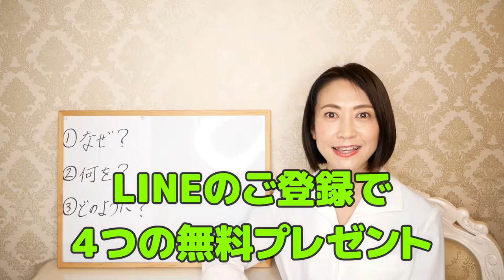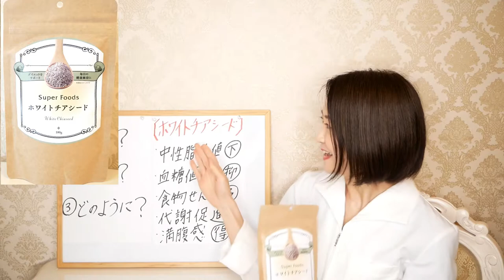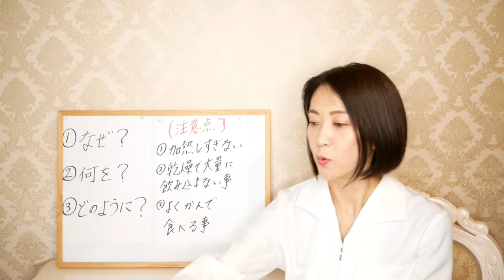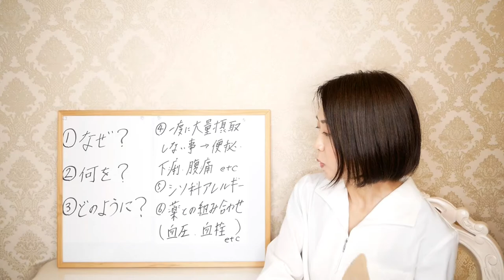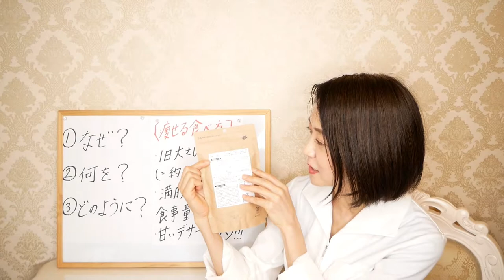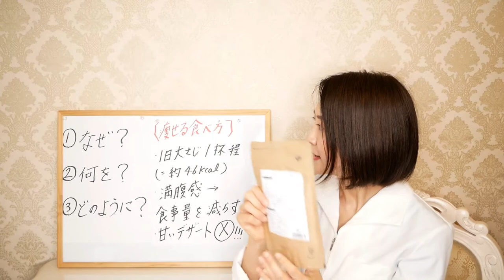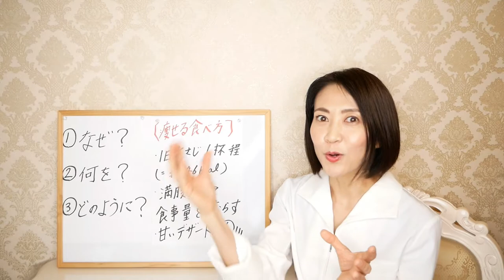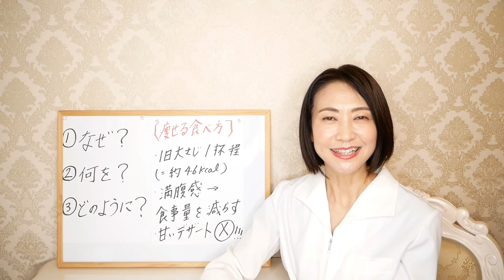【チアシード】セレブも愛用の優れた栄養力を持つこの種で食欲コントロールして痩せる！【ダイエット】